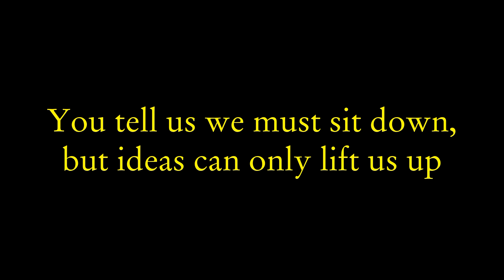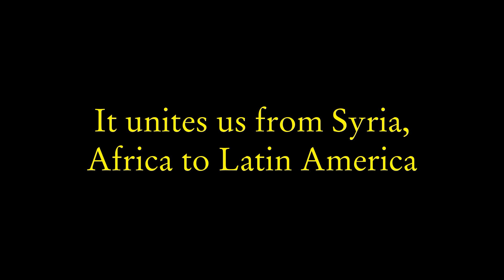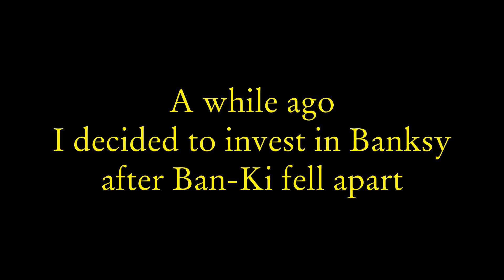Ana Tijoux - We Are South (English Lyric Video) (feat. Shadia Mansour)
Ana Tijoux - Somos Sur (2014)

Lyrics and Music: Ana Tijoux & Andrés Celis, Shadia Mansour
Translation and Lyric Vid: Henry Gales